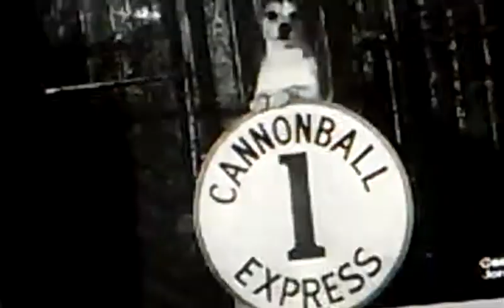Casey jones tv theme song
This is the casey jones song from crossroads village & Huckleberry railroad on the train